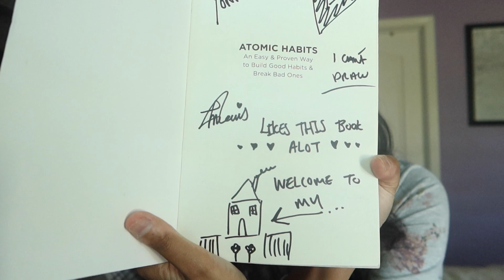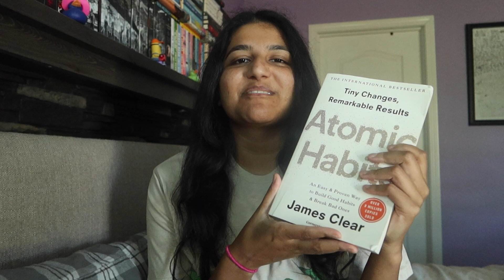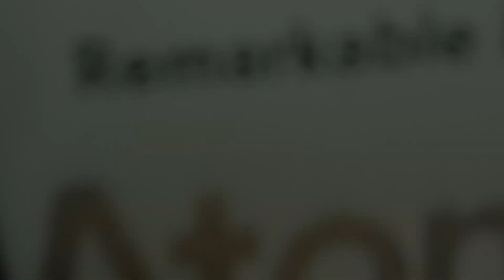Tandem Collective Sent Me A Package!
► I was on Tandem Collective’s YonakaListenAlong campaign, and Tandem Collective sent me some goodies as a thank-you for being part of the collab! In this video, I open up the package!

► filmed with CanonSX710 // CanonG7X Mark III // NikonD5100